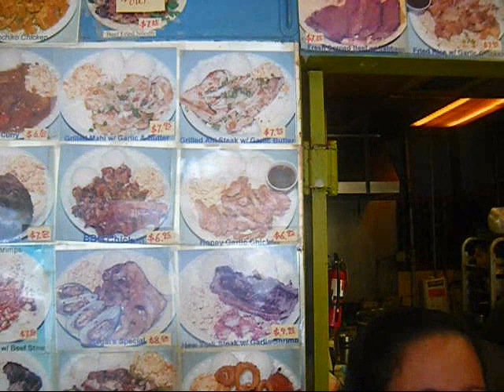Regal Diner Vodcast Assignment: Spring Term 2009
The Spring 2009 class submitted this team assignment focusing on Regal Diner. It is located at the McCully Shopping Center near the HTIC campus on Kapiolani Blvd.